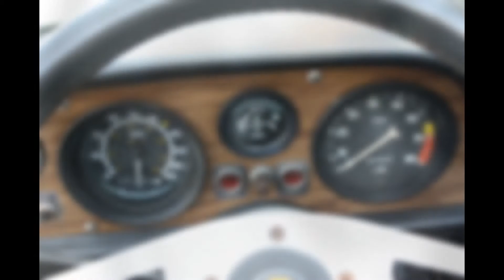1967 Abarth OT1000 - slide